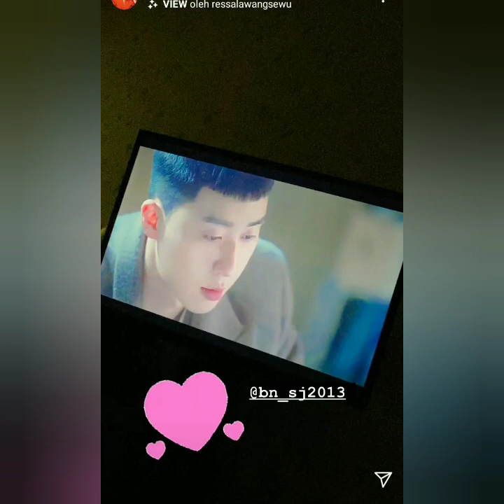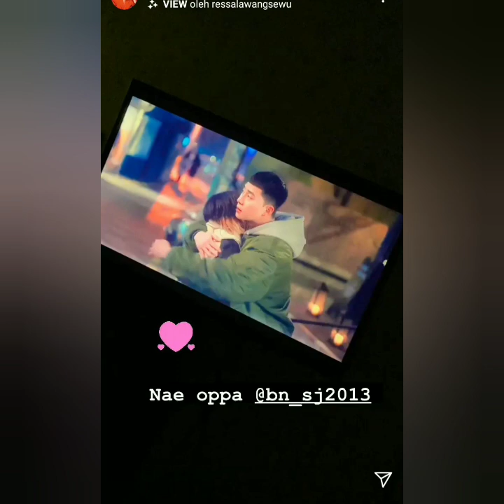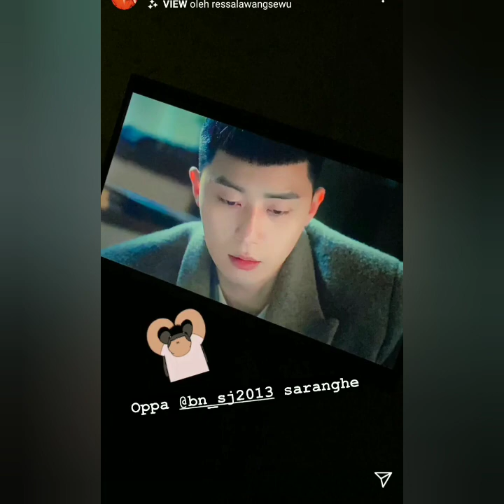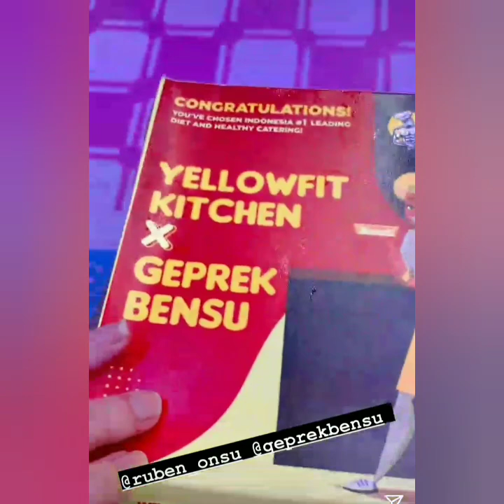Instastory Ayu ting-ting hari ini, Seru abis. Jum'at, 18 Juni 2021. Coba lihat ini